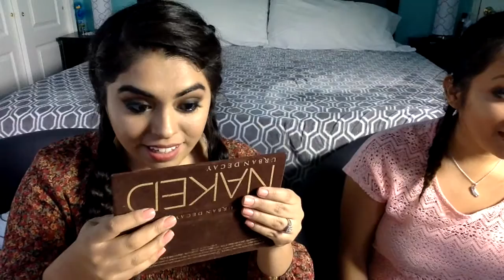BEST 5 Minute Makeup Challenge & No Mirror Challenge | Subtítulos en Español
(Dejare Subtítulos en ESPAÑOL muy pronto)
Hey Guys!!
Welcome to my fist "challenge video"! Today my friend Miriam is joining me for this video! YAY!! We did TWO challenges in this video! The 5 minute makeup challenge and the no mirror makeup challenge! I hope you guys like it!!